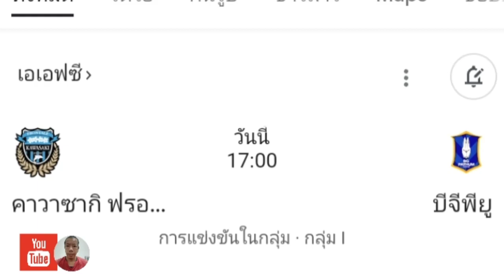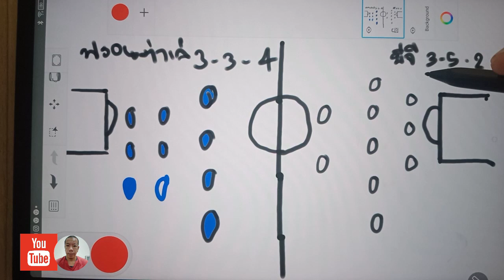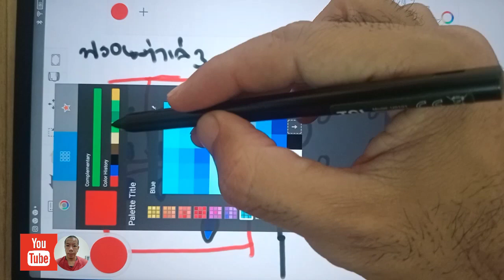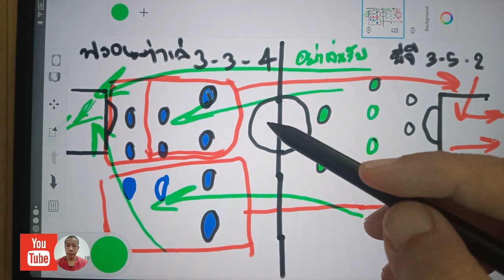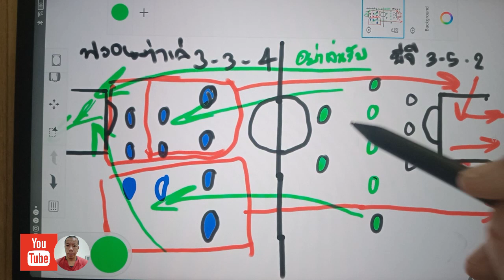พรีวิว ฟรอนตาเล่ ปะทะ บีจี ถ้วยใหญ่เอเชีย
สำหรับคลิปนี้ความยาวคลิปอยู่ที่ 6.14นาที เป็นการพรีวิวศึกฟุตบอล AFC champions league 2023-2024 คู่ระหว่าง kawasaki ฟรอนตาเล่ ปะทะ บีจี ปทุม สโมสรจากไทย
1 อัพเดทข่าวสารฟุตบอลไทยทุกวัน
2 สาระเกี่ยวกับฟุตบอล
3 ความบันเทิงเกี่ยวกับฟุตบอล
4 ความสนุกสนานเกี่ยวกับฟุตบอล
5 ความรู้เกี่ยวกับฟุตบอล
LINE : nnnomm1122
พร้อมเพย์:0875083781